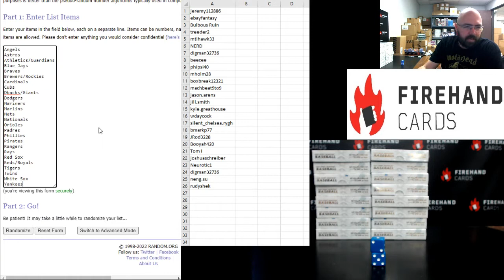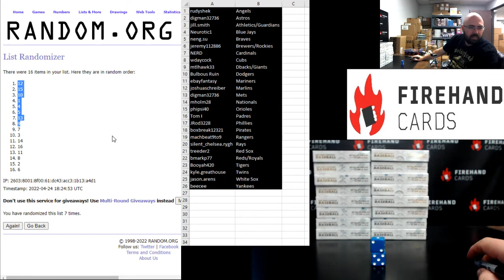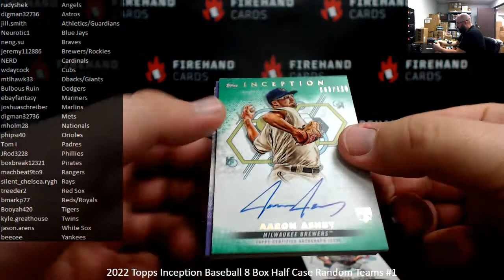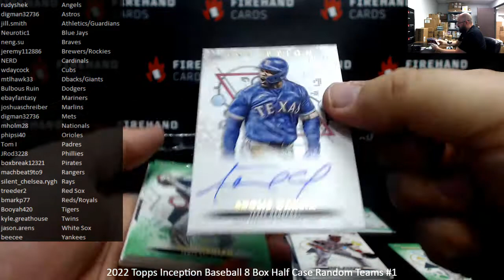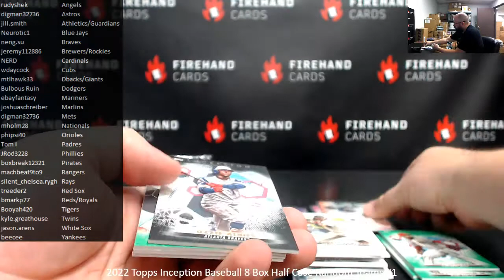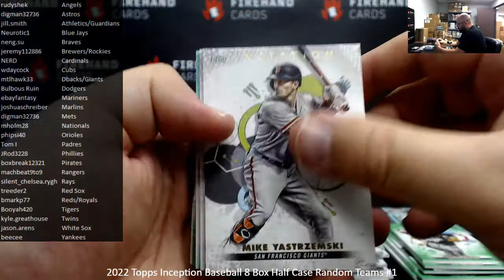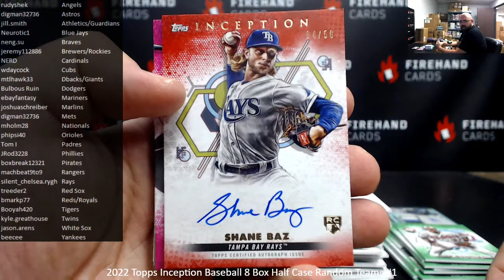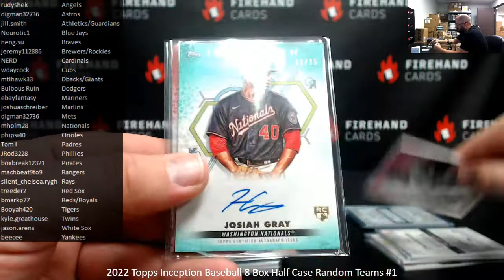4/24/2022 2022 Topps Inception Baseball 8 Box Half Case Random Teams #1